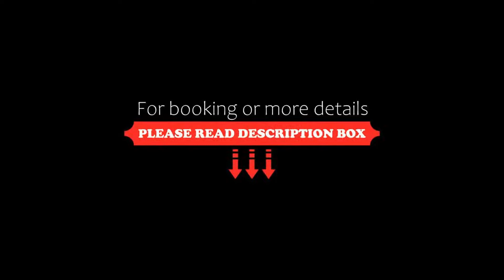Aen Guy Boutique Hotel, Sukhothai, Thailand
About Property:
Located in Sukhothai, Aen Guy Boutique offers comfortable and tastefully decorated rooms, free WiFi access in all areas and free private parking. The resort is located 13.2 km from Sukhothai Historical Park.
The rooms come with a flat-screen cable TV, a refrigerator and a seating area. A balcony and a sofa are also available in selected rooms. Shower facilities and free toiletries are included in the...
Property Type: Resort
Address: 376 Charodvithitong Rd. A.Muang, 64000 Sukhothai, Thailand
Searching For
1. Aen Guy Boutique Hotel - Sukhothai - Thailand
2. Aen Guy Boutique Hotel - Sukhothai - Thailand Address
3. Aen Guy Boutique Hotel - Sukhothai - Thailand Rooms
4. Aen Guy Boutique Hotel - Sukhothai - Thailand Amenities
5. Aen Guy Boutique Hotel - Sukhothai - Thailand Offers and Deals
Audio Credit:
Track Title: Blank Slate
Artist: VYEN